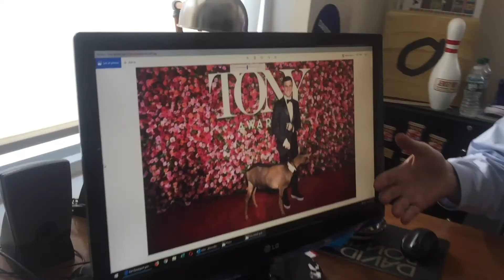Happy 15 Years Davenport Theatrical!